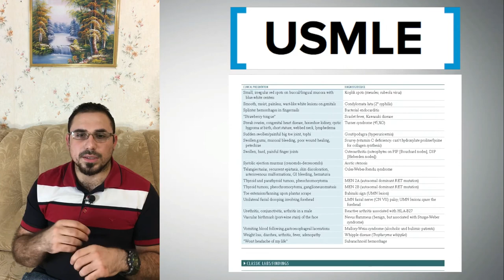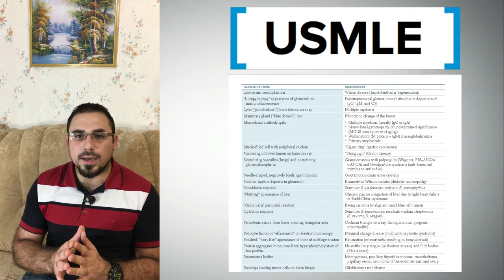USMLE - نصائج سريعة لامتحان " معادلة الشهادة الامريكية " امل ان تجدوها مفيدة لكم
3 نصائج سريعة لامتحان Usmle "امتحان معادلة الشهادة الامريكية "
امل ان تجدوها مفيدة لكم